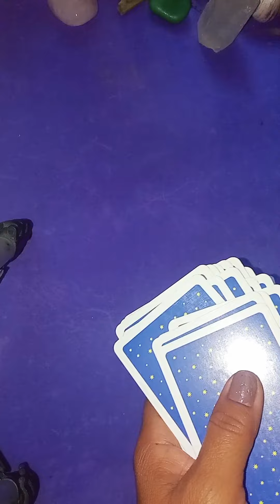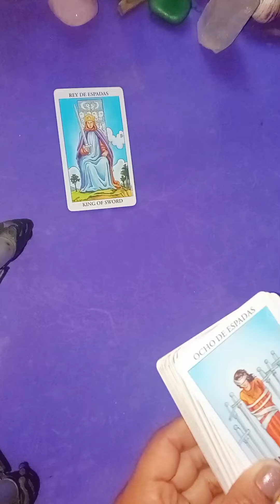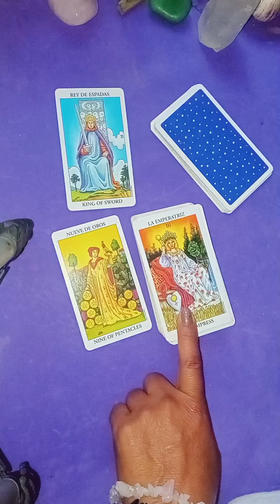date la oportunidad de amar a una alma gemela eres una emperatriz 😱🙏🙏❤️